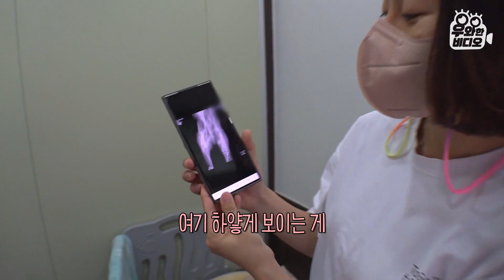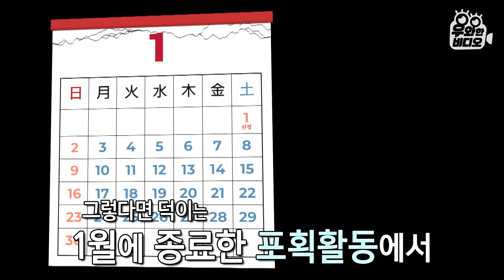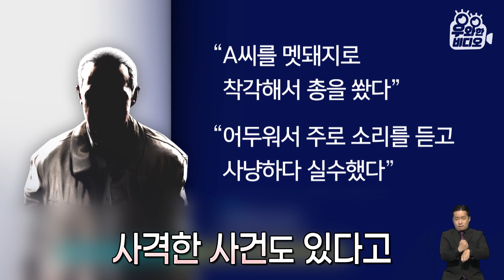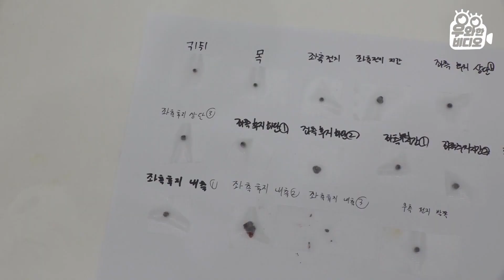수십여 발의 총알이 몸에 박힌 백구┃A Dog with Countless Bullets All Over His Body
시골 논두렁에서 발견된 강아지 덕이의
몸속에는 수십 발의 총알이 박혀 있었습니다.

야생동물로 착각한 사냥꾼이
덕이에게 산탄총을 쏜 걸로 추정되는데요.

아무런 후속조치 없이 덕이를 버려둔 사냥꾼 때문에
덕이는 3개월 넘도록 총알이 박힌 채 살아야 했습니다.

보호소와 동물병원, 제작진의 도움으로
덕이 몸속 총알 제거 대수술이 시작했습니다!

덕이는 과연 건강하게 깨어날 수 있을까요?